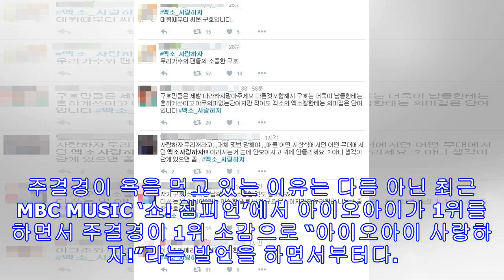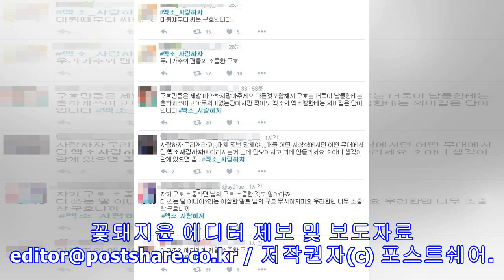I.O.I 주결경이 엑소팬에게 욕 먹고 있는 이유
출처 : 아이오아이 ‘너무너무너무’ MV 아이오아이 주결경의 수상 소감이 도마 위에 올랐다. 정확히는 일부 엑소 팬들에게. 지난 27일 한 온라인 커뮤니티에는 ‘오늘자 엑소 팬들에게 욕먹고 있는 아이오아이 주결경.JPG’라는 제목의 글이 올라왔다. 주결경이 욕을 먹고 있는 이유는 다름 아닌 최근 MBC MUSIC ‘쇼! 챔피언’에서 아이오아이가 1위를 하면서 주결경이 1위 소감으로 “아이오아이 사랑하자!”라는 발언을 하면서부터다. ‘사랑하자’가 대체 무슨 문제인가 싶지만서도 엑소 팬들에게는 해당 문구가 단순한 사항이 아니었다. ‘사랑하자’는 엑소와 엑소 팬들만의 의미 있는 구호였던 것. “서로가 서로를 사랑하자는 의미도 있고 팬 여러분들이나 우리를 위해 고생해준 스태프를 통틀어 모두 사랑할 수 있는 그룹이 되자. 모든 걸 사랑하자는 의미다. 구호는 리더 수호형이 정했다” 이에 대해 일부 엑소 팬들과 아이오아이 팬들은 갈등을 빚고 있다.   ‘사랑하자’라는 말 자체를 사용하는 것이 무...